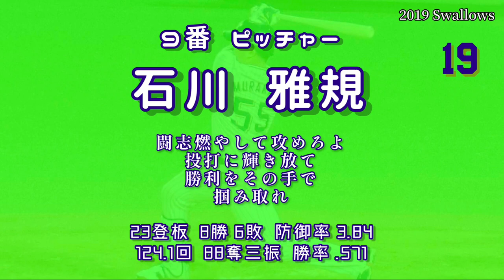2019年 東京ヤクルトスワローズ1−9応援歌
6位 59勝82敗2分 .418 監督: 小川淳司

ハモリ少なめでシンプルな音源にしてみました。
これも旧アカウントのリメイクです、、、